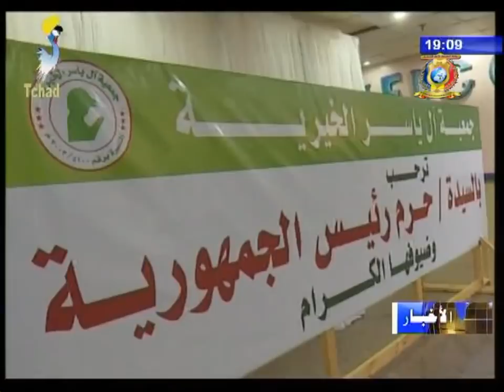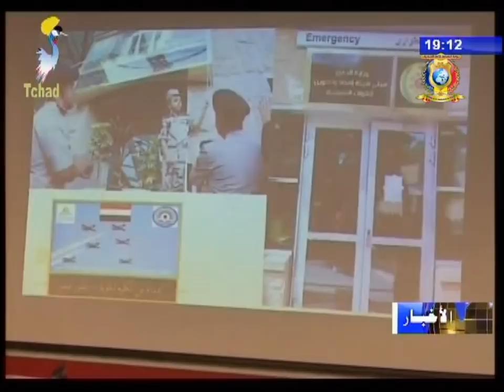نشرة تلفزيون تشاد يوم 24 أكتوبر 2017 - إقامة السيدة الآولى في القاهرة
العناوين
1)  سيدة البلاد الأولى تقوم بزيارة مستشفى معالجة سرطان الأطفال.
2)  سيدة البلاد الأولى تلتقي بشيخ الأزهر الشريف.
3) السيدة الأولى تشارك في إفتتاح أعمال مؤسسة MERCK.
4) سيدة البلاد الأولى تعقد جلسة عمل مع المدير التنفيذي لشركة المقاولون العرب و أعضاء مؤسسة MERCK.